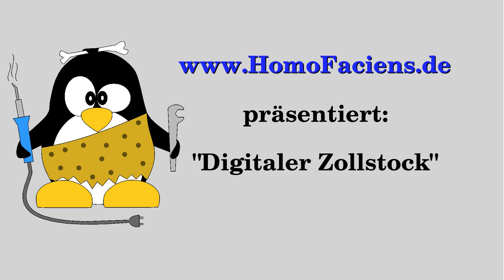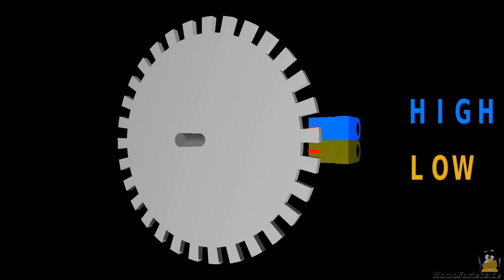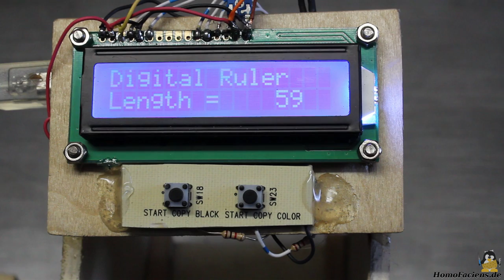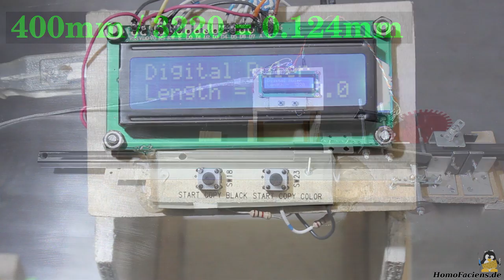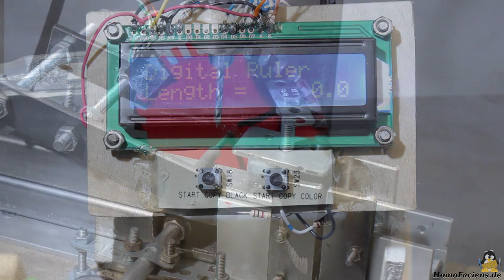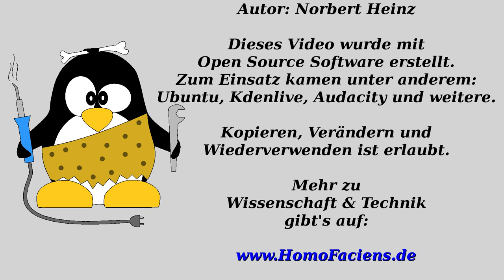Digitaler Zollstock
Inhaltsverzeichnis:
00:05 Einleitung
00:58 Sensorrad
01:44 Gabellichtschranken
02:14 Zahnbreite
02:53 Auflösung
05:23 Zählen der Pulse mit einem Arduino
06:09 Gummirolle als "Antrieb"
06:39 Eichen
07:01 Betrieb